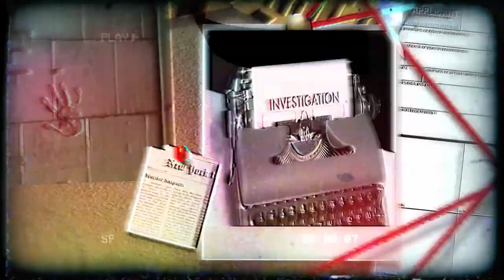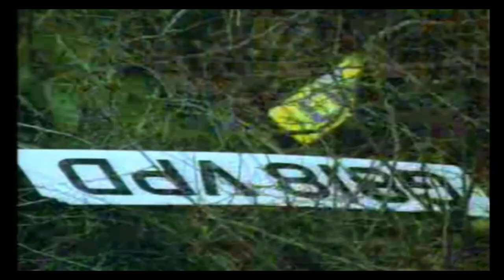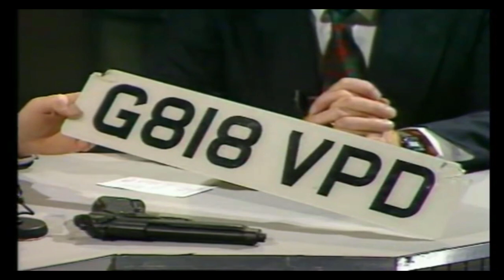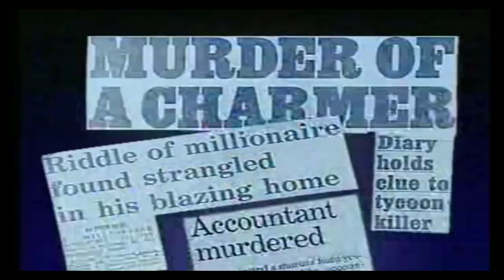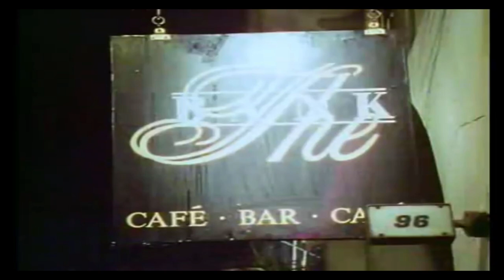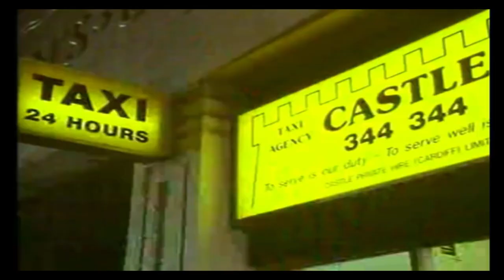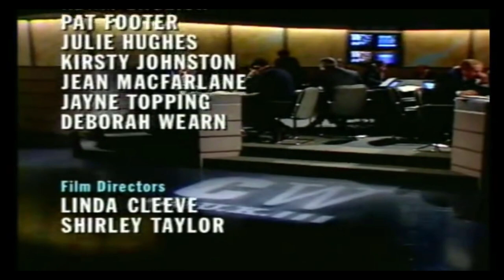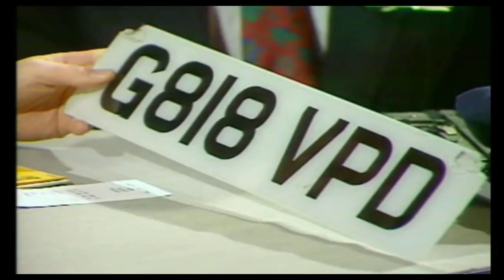Crimewatch UK February 1991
Welcome to Crimbox.

Crimewatch is a British television program produced by the BBC, that reconstructs major unsolved crimes in order to gain information from the public which may assist in solving the case.

At 39 Derrick Johnson was a happy family man. He always phoned his son if he had to work late in Canning Town, east London. But on Tuesday 6 November there was no phone call. Derrick Johnson had been murdered. Police appeal for help on this and other serious crimes.